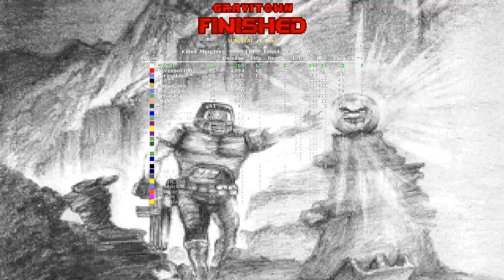Doom 2 multiplayer - Epic Castle Maps (Thursday Night Survival #342 - ZDaemon)